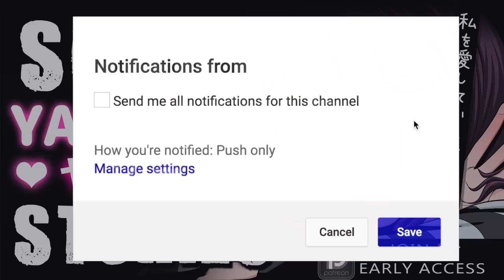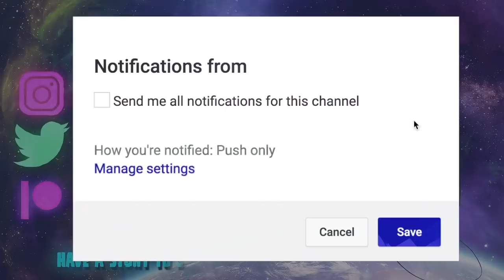5 True Scary Yandere Stalker Stories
5 True Scary Yandere Obsessive Stalker Stories Volume 2 includes experiences with characters who fits the archetype of being genuinely romantic, loving, kind, merciful, sparing, sweet and gentle, but is at the same time brutal, psychotic or deranged in behavior. The psychotic tendency can be both sudden and ever-present...

PODCAST! ►

🕓 TIME STAMPS:
Story 1►2:48
Story 2►10:15
Story 3►24:06
Story 4►38:53
Story 5►44:58